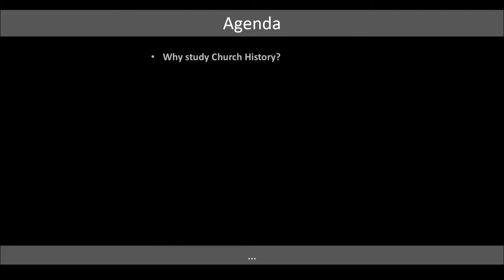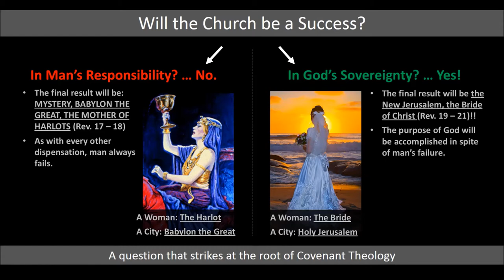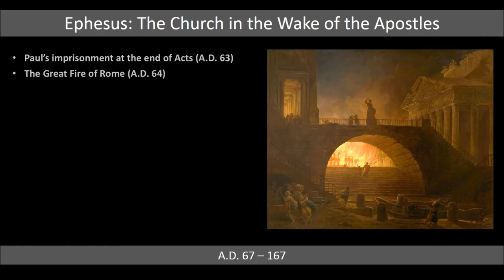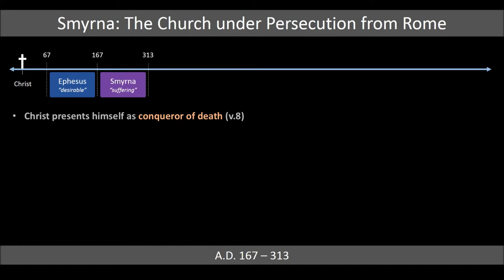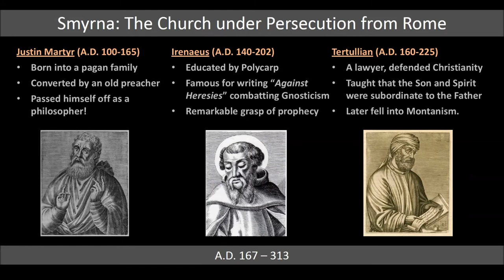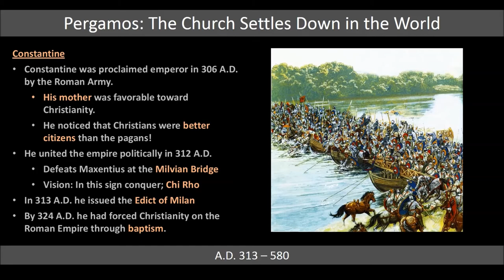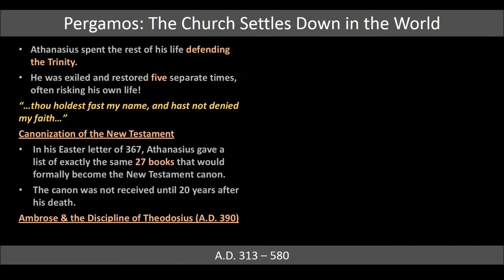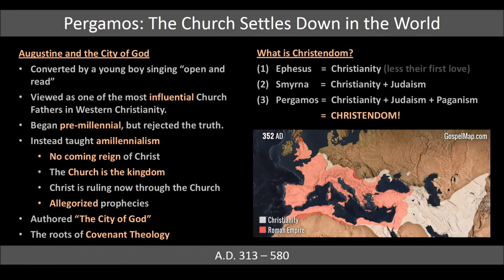02 Overview: The Seven Golden Candlesticks - Ephesus to Pergamos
An overview of Church History, following the prophetic outline of Revelation 2 - 3. This first video covers the periods of Ephesus, Smyrna, and Pergamos (A.D. 67 - 580).